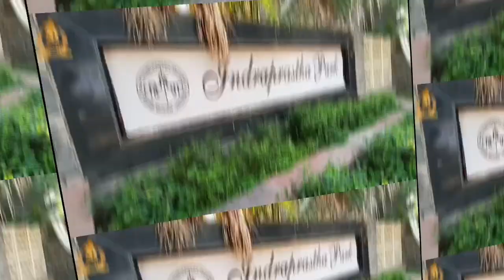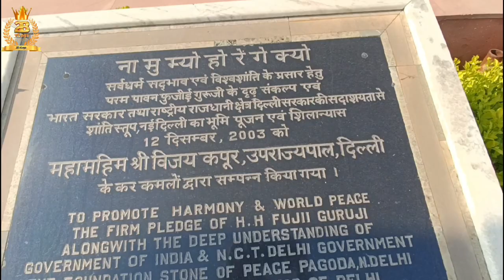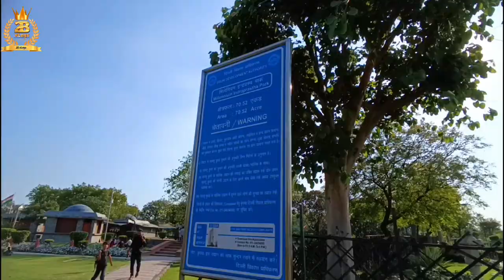शांति स्तूप और इंद्रप्रस्थ पार्क vlog Delhi 🤯 || Shanti Stupa Park Delhi || @2BvLogs 🔥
Here is some basic information. It is opened on 14 November 2007 in the city of Delhi near Humayun's Tomb, though earlier plans were to construct the stupa at Buddha Jayanti Park. It features a Japanese garden surrounding it. Buddhist monk Nichidatsu Fujii of the Nipponzan Myōhōji Daisanga religious order originally planned the erection of Shanti Stupa with independent India's first prime minister Jawaharlal Nehru. Starting in 2004 in collaboration with the Delhi Development Authority and the Lieutenant Governor of Delhi, three years were spent on the construction of Shanti Stupa.
The Dalai Lama inaugurated the stupa. Indian dignitaries at the inauguration ceremony included Akhlaqur Rahman Kidwai, governor of Haryana; Murlidhar Chandrakant Bhandare, governor of Orissa; Tejendra Khanna, Lieutenant Governor of Delhi; Mikhail Gorbachev, former president of the Union of Soviet Socialist Republics; and Dinesh Rai, Vice Chairman of the Delhi Development Authority. Several Buddhist monks and nuns participated as well. During the liturgy, Sheila Dikshit, the Chief Minister of Delhi, proclaimed: "We are all proud that Lord Buddha was born in this great country and his message of peace and compassion has become universal and has timeless relevance". The 14th Dalai Lama Tenzin Gyatso blessed the Shanti Stupa, hoping that it "would encourage the spread of the message of universal peace and brotherhood, which he said lies at the core of Buddhism."
The Shanti Stupa receives 2.5 million visitors every year. Around 80 other such Peace Pagodas built by the Nipponzan Myōhōji Daisanga religious order exist.

Location 📍📍📍📍📍📍📍📍👇👇👇👇👇
( Shanti Stupa New Delhi)